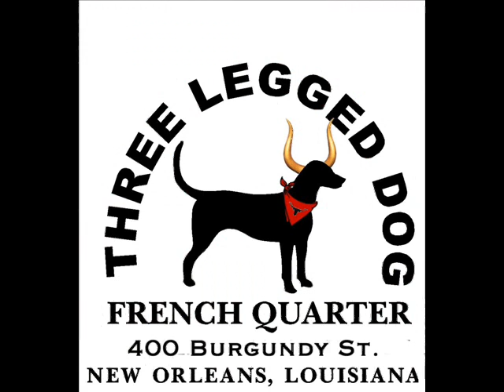The Running of the Bulls in New Orleans 2009 (San Fermin Nueva Orleans) NolaBulls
San Fermin in Nueva Orleans!  Third Annual Running of the Bulls New Orleans style!! Pictures taken from the Three Legged Dog Balcony on the Corner of Burgundy and Conti early Satruday Morning July 11, 2009.